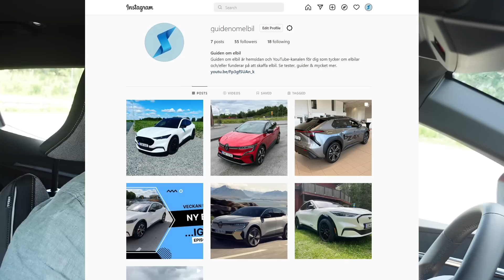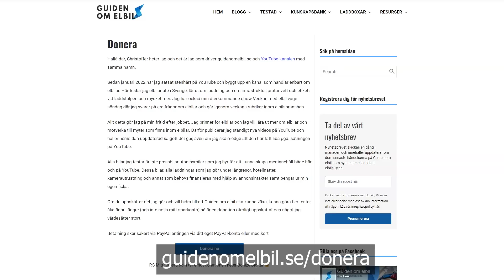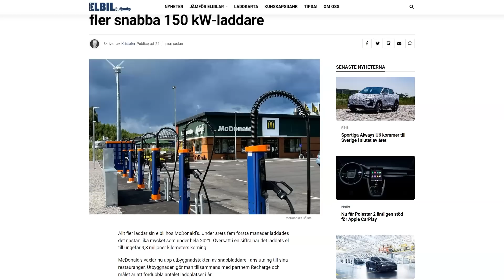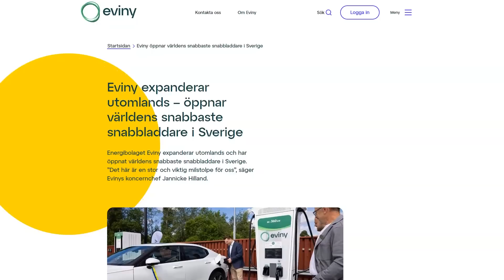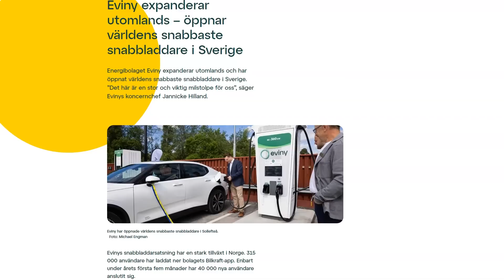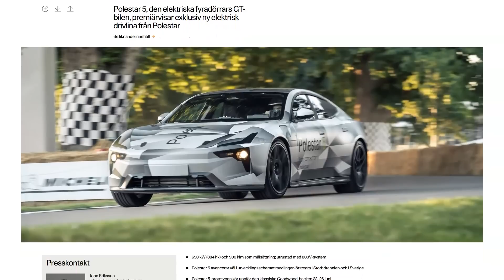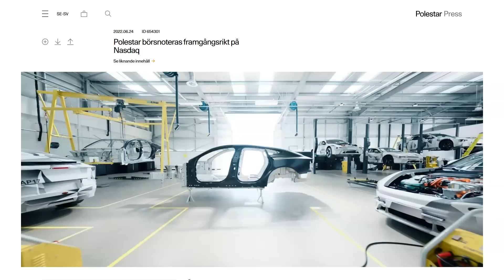Veckan med elbil EP07 | Guiden om elbil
Veckan med elbil är en elbilsshow från Guiden om elbil. Här går Christoffer igenom veckan som varit inom elbilsbranschen, diskuterar stora ämnen och svarar på era frågor om elbilar och allt runt omkring.

---INNEHÅLL---
00:00 - Intro
00:11 - Renault Megane E-tech
00:42 - Jag finns på Instagram
01:22 - Stöd mig (om du vill)
03:23 - Fråga om privatleasing
04:46 - Varför inte en Tesla?
06:27 - Sämre räckvidd med nya hjul?
08:07 - McDonalds satsar på fler snabbladdare
09:30 - Snabbaste laddaren i landet har Sollefteå
11:33 - Volkswagen ID.Aero skissaf
12:35 - Polestar går som tåget
14:00 - Outro